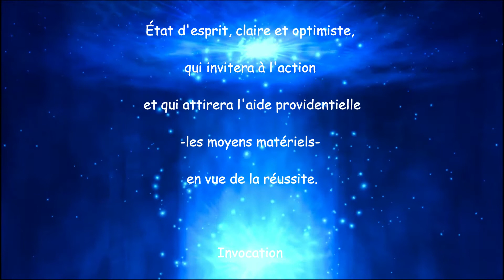8 Octobre Ange Imamiah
Prière et invocation journalière de l'ange Imamiah

Mode d’emploi

Bonne écoute :-)